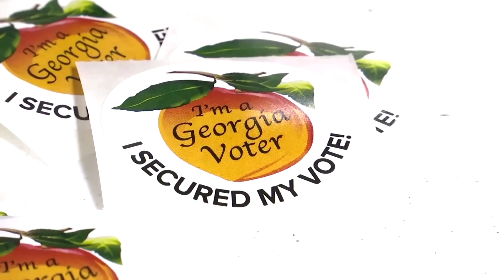Warnock wins Georgia, boosting Dems in Senate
Democrat Raphael Warnock won re-election to the U.S. Senate in a hard-fought Georgia runoff, strengthening his party's razor-thin majority as he fought off a challenge by Republican former football star Herschel Walker.